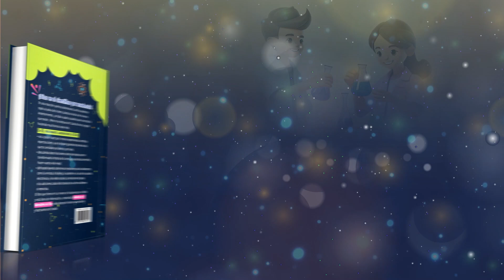Matutina para Adolescentes - 05 de Agosto del 2024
05 DE AGOSTO
NI UN TRAGO
«No te fijes en el vino. ¡Qué rojo se pone y cómo brilla en la copa! ¡Con qué suavidad se resbala! Pero al final es como una serpiente que muerde y causa dolor» (Proverbios 23: 37-32).
¿ALGUNA VEZ UN AMIGO TE HA OFRECIDO BEBIDAS ALCOHÓLICAS? El primer contacto con la bebida se produce cada vez más tempranamente entre los adolescentes. ¡Es una triste realidad! Muchas veces la presión del grupo y el sentimiento de inseguridad contribuyen al crecimiento de este patrón de conducta.
En cada célula de nuestro hígado existe un orgánulo responsable de la desintoxicación de tu cuerpo. Cuanto mayor es el consumo de alcohol, más aumenta en cantidad ese orgánulo, con el fin de eliminar más rápidamente la sustancia tóxica. El problema es que, con ese aumento generado, ahora la misma cantidad de alcohol ya no tiene el mismo efecto, lo que estimula a un consumo cada vez mayor. Además, el consumo de alcohol parece provocar una disminución momentánea de la ansiedad, lo que hace que la persona se sienta relajada y quiera consumir cada vez más. En otras palabras, ninguno de nosotros está libre de la adicción ni de la dependencia del alcohol.
¿Y si solo bebo socialmente? Tal vez te preguntes. No te equivoques; con el alcohol no hay término medio. En cualquier cantidad, sigue siendo una sustancia tóxica sin ningún beneficio para tu cuerpo.
El sabio Salomón es claro al pedirnos que no nos fijemos en el vino. No pienses que estás por encima de los que hacen del hábito una adicción, que simplemente vas a probarlo, que eres fuerte y que puedes resistirlo. Nuestro cuerpo fue creado por el mismo Dios que te aconseja alejarte de este mal. Sé firme en tus principios y no busques placeres momentáneos. Busca hacer la voluntad de Dios y serás verdaderamente feliz.